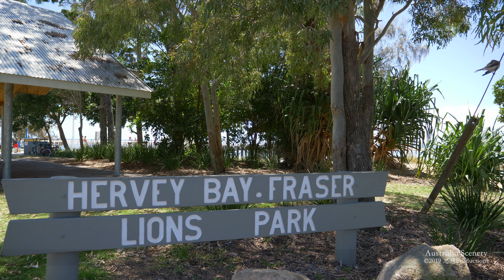4K Hervey Bay Queensland AUSTRALIA Part 19 オーストラリア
Hervey Bay is a bay and a city in the Fraser Coast Region of Queensland, Australia.It is a natural bay between the Queensland mainland and nearby Fraser Island. The local economy relies on tourism which is based primarily around whale watching in Platypus Bay to the north, ferry access to Fraser Island, accessible recreational fishing and boating and the natural north facing, calm beaches with wide undeveloped foreshore zones.
Urangan Pier is a historic pier in Urangan, Hervey Bay.
It is a former deep-water, cargo-handling facility originally built to facilitate the export of sugar, timber and coal. The pier, served by the extension of the railway line from Pialba, was used for the transfer of cargo between rail and ships. It was built between 1913 and 1917,[2] originally to a length of 1107 metres. The pier was closed in 1985, and 239 metres of it was demolished. However, due to public outcry, 868 metres of the pier was left, and the land was handed to the Hervey Bay City Council.
By 2009 the last 220-metre section of the pier had been fully restored, and the original timber pylons had been replaced with steel pylons with a plastic covering